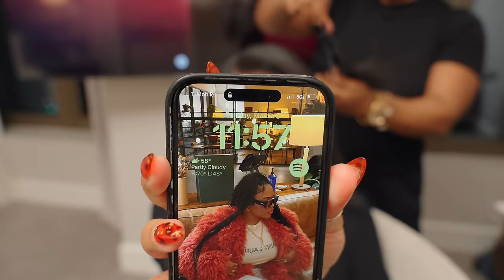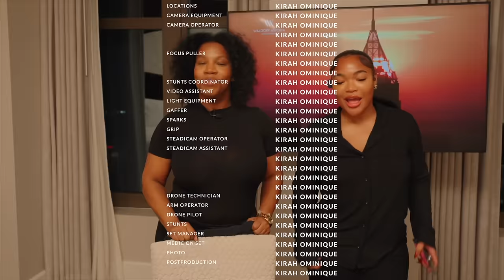TRYING CECRED HAIR CARE LINE | SILK PRESS + TRIM W/ LICENSED HAIRSTYLIST | IS IT WORTH IT? ..EHH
Hey y'all welcome back to another video, we are going to get into Beyonce's Haircare line, CÉCRED!
I called up my hairstylist and asked her to wash my hair with these products for a Silk Press + Trim. I'm so so so excited to be trying this product out, but is it worth it? Is it going to give my hair hydration, strength and help with damage? We shalll seeee.

Hairstylist: Jessica Jesstyles.Jesstyles On instagram
Shot & Edited By: Tommy.4k

Time Stamps:
00:00 Intro .. Is CÉCRED  worth it?
00:13 : Introducing my natural hair stylist Jessica / ponytail take down
07:45 CÉCRED Clarifying Shampoo & Scalp Scrub
13:44 CÉCRED Hydrating Shampoo
18:13 CÉCRED Reconstructing Treatment Mask
20:10 CÉCRED Moisturize Sealing Lotion Blow Dry + Trim
25:49 CÉCRED Nourishing Hair Oil
27:01 Silk Press
28:50 Results + Curl Styling
30:48 Bloopers :))))) LOL